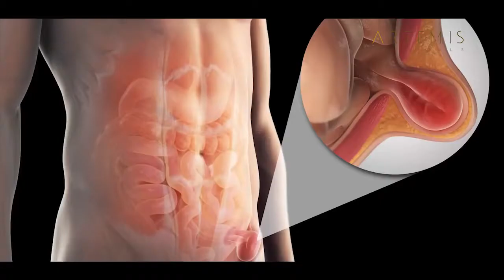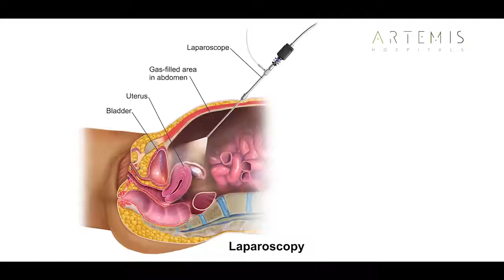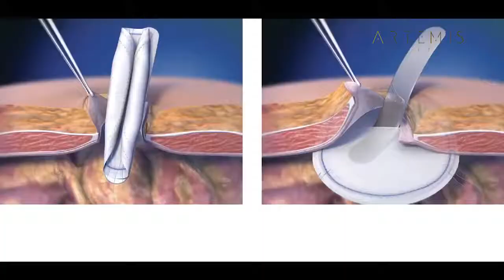What is Hernia/हर्निया - explained in Hindi. Best treatment options available.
Hernia is a very common disease which may affect from a new Born child to Young person to Old frail Elderly person. What are common option of treatment available. Please type your questions and I would be delighted to answer them. Wishing for Good health to all of you.